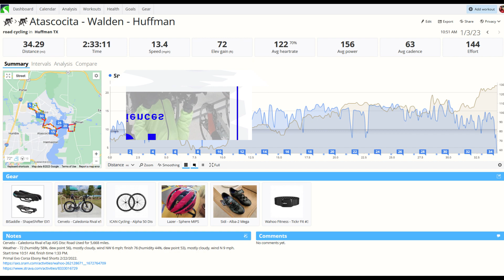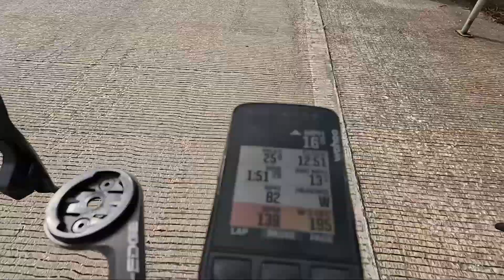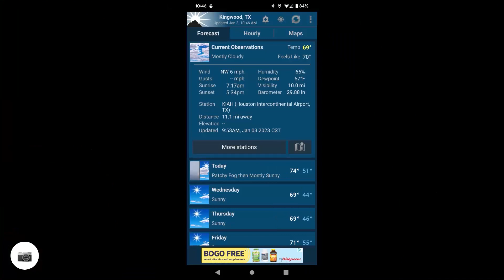Upside Down Chain. Chasing 2017 Miles. I Don't Run In Mud 1/3/2023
When I got up this morning I wasn't sure the weather would cooperate for an outside bike ride but by 10 AM the streets dried off and rain moved on. I watched the women's and men's cyclocross race from Belgium, X2O Badkamers Herentals, on GCN+. Lots of mud but no sand or barriers to contend with. Glad I don't run through mud when I'm biking. --- continued at